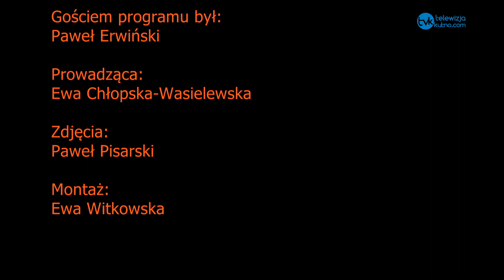Trzy pytania do... Pawła Erwińskiego